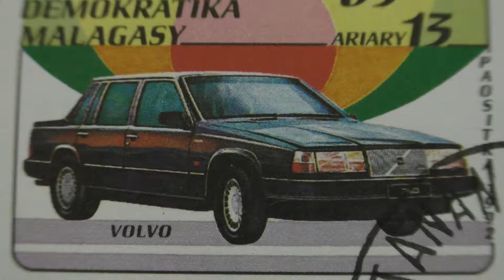Postage stamp. Repoblika Demokratika Malagasy. Volvo. 1992. Price 13 ariary